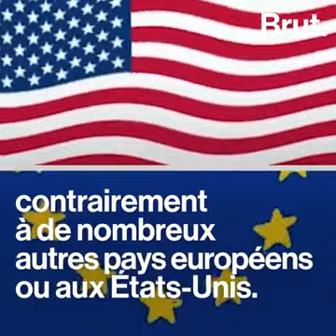BRUT Yemen Sebastien Nadot 360p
"Ce sont des enfants qui meurent. […] Et la France y participe."

La France vend des armes à l'Arabie saoudite et aux Émirats arabes unis, deux pays impliqués dans le conflit qui ravage le Yémen. Député, Sébastien Nadot milite pour que ces ventes d'armes cessent.